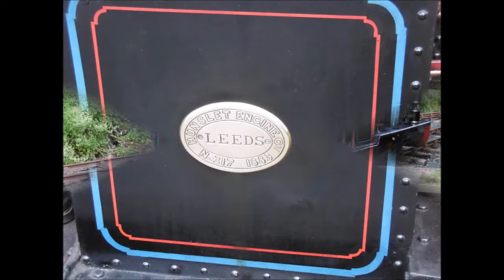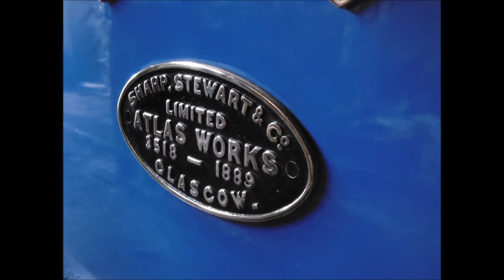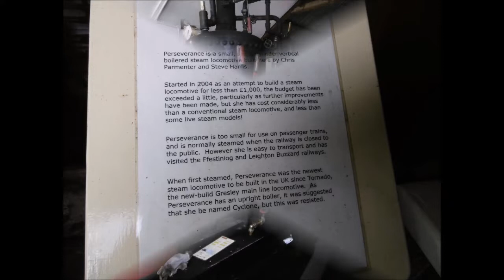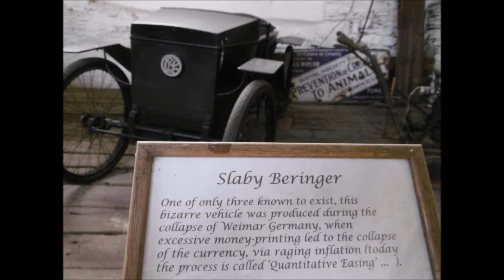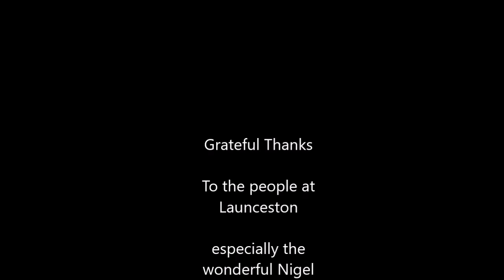Launceston Steam Railway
So much more than trains to see at Launceston station. I was very fortunate to be given a tour of the shed by a couple of the great guys there including the founder of the line.